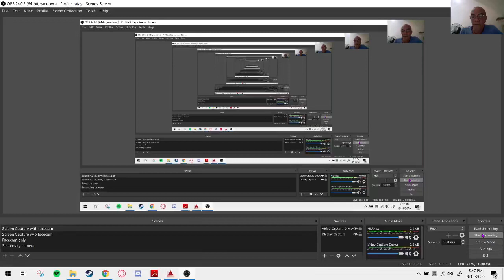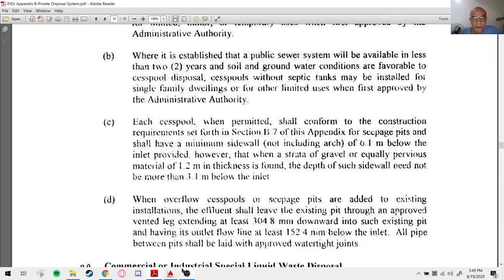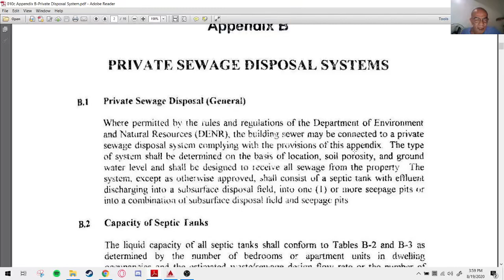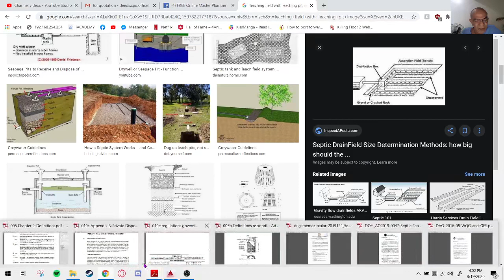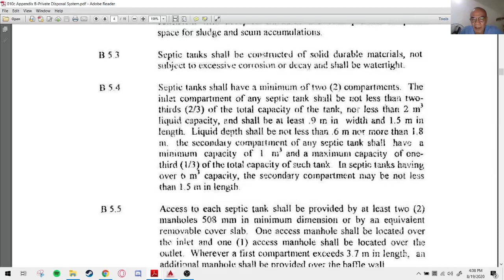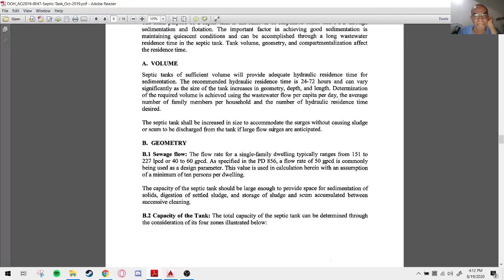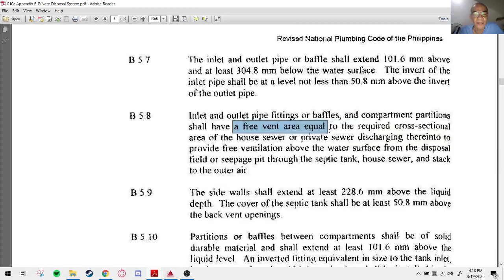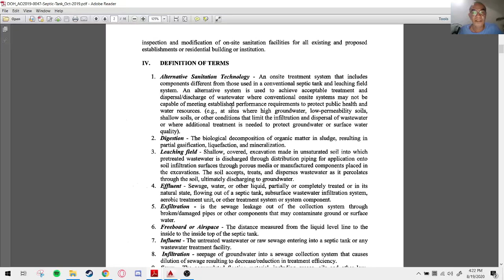Highrise Plumbing System Design & FREE Online Review for Master Plumber Lic Exam Part 30